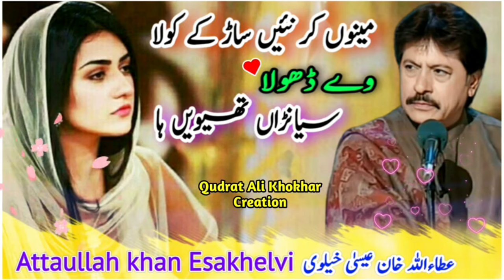Menu Kar Nai Saar Ke Kola Ve Dhola " Attaullah Khan Esakhelvi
Meno Kar Nai Sar Ke Kola Ve Dhola Siyana Thewen Haa ...

Welcome to all the friends who come to my channe

You w

find new and old songs of Ataullah Khan Issa Khelv

on this

If you

channel for

more videos. The link is given below. Open it and make sure

reach

you easily. Thank you.

#'subscribetomychannel.

AttaullahKhan Esakhelvi

QudratAliKhokhar

New sad whatsapp Status Of Attaullah

SAD SONG ATTAULLAH